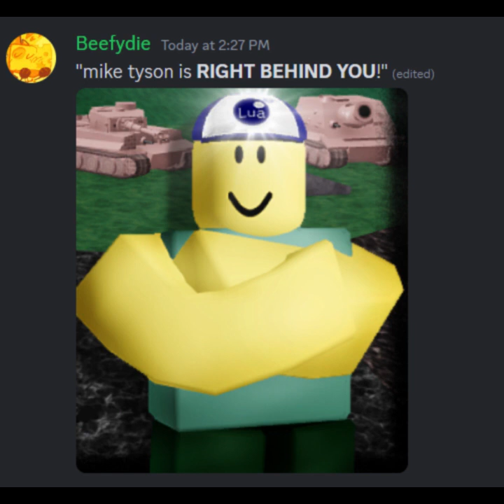ballin x basics in behaviour